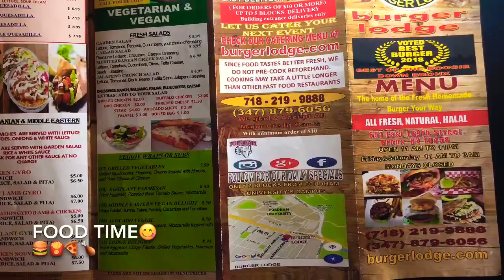Beautiful place to go in New York | halal burger place| Bangladeshi blog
Burger Lodge (Halal burgers)